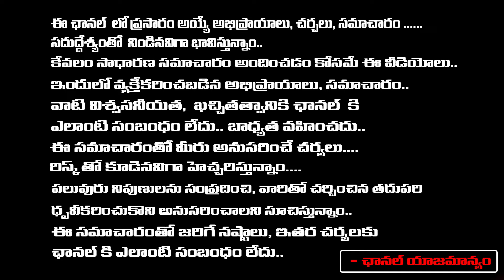తప్పెవరిది..శిక్ష ఎవరికి..? || Konda Surekha Vs KTR || CM Revanth Reddy | First Telugu